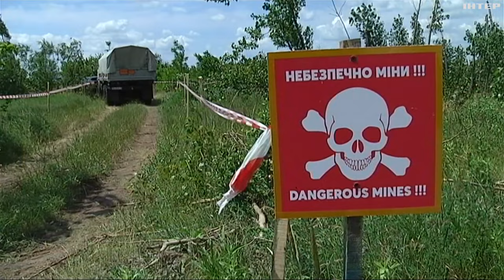Польща запустить масове виробництво машин для розмінування полів в Україні